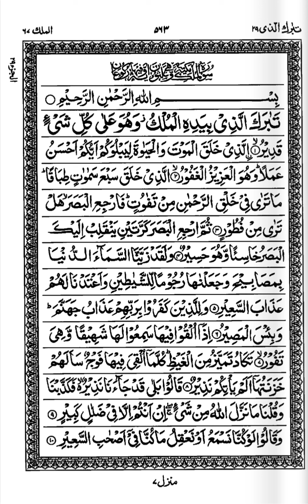سورۃ الملک کی تلاوت بہت ہی سریلی آواز فخرالزماں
voice. Fakhruzzama Abdul Latif
سورۃ الملک کی تلاوت بہت ہی سریلی آواز فخرالزماں @alquran @islamicwaaz @HiTechIslamic  @IslamPopuler